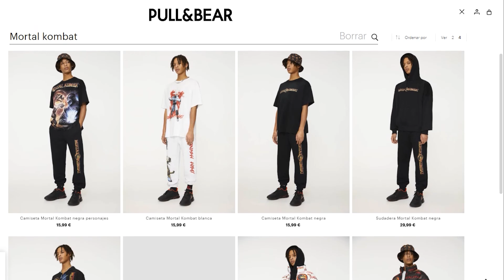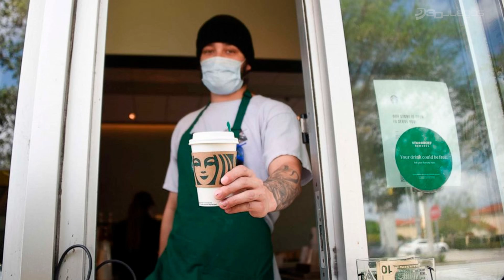Rápido y Jugoso: Resumen de noticias 30 de enero a 05 de febrero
Es momento del resumen de noticias más divertido de los videojuegos en español, con todo sobre las ganancias de Xbox; la Mass Effect Legendary Edition; el retraso de Returnal; Apex en Switch; y mucho más.